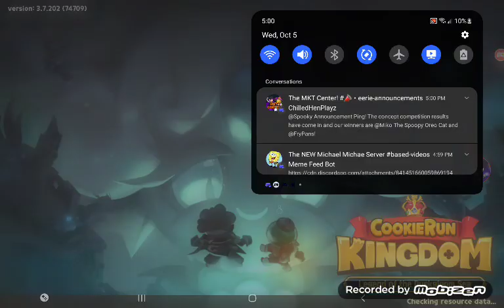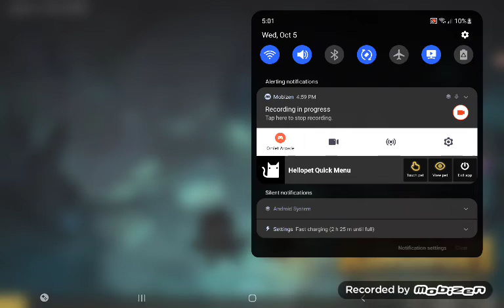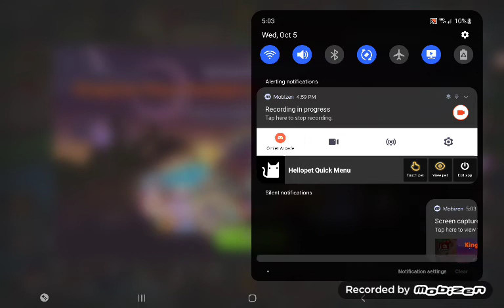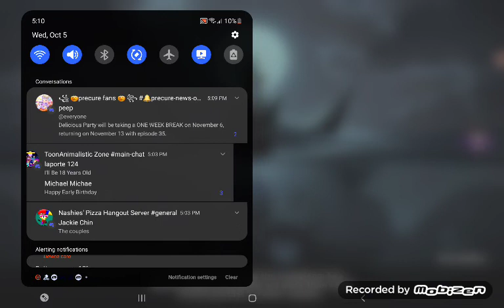Cookie Run kingdom: Legend of the Duskgloom Black Pearl Islands #10